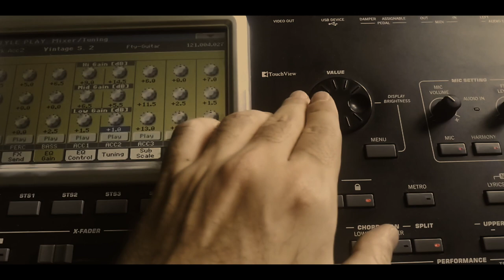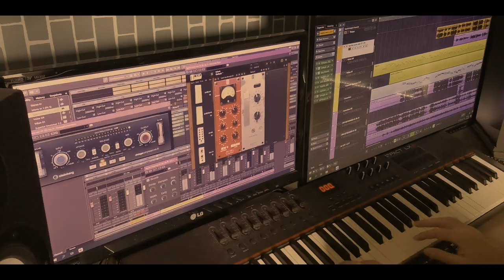Σπύρος Γιαννιώτης - Ταξίδεψέ με - Μια βροχή - Quarantine cover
1.Ταξίδεψέ με - Νότης Σφακιανάκης
Μουσική : Δημήτρης Κορδατζής
Στίχοι : Βασίλης Παπαδόπουλος

2.Μια βροχή - Πασχάλης Τερζής
Μουσική : Μάριος Τόκας
Στίχοι : Ευγενία Ασλανίδου

Το παρόν χρησιμοποιείται αποκλειστικά για σκοπούς ψυχαγωγίας.

Το αποτέλεσμα της δημιουργικής συνεργασίας εν καιρώ καραντίνας του Σπύρου Γιαννιώτη με το Γιώργο Σερεμετάκη , σε δύο αγαπημένα τραγούδια.

©Ωmega_Studio 2020
Ερμηνεία : Σπύρος Γιαννιώτης
Backing vocals - Keyboards - Music_production : Γιώργος Σερεμετάκης​
Mix - Mastering : Κίμωνας Πολλάτος​
Video_production : PG_productions - Παναγιώτης Γιαννιώτης